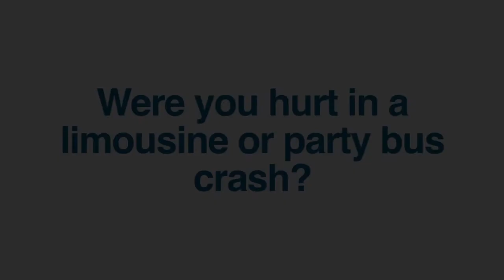Were You Hurt in a Limousine or Party Bus Crash?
Video Transcription:
 When someone charters a stretched limousine or a party bus of some type, you're really relying on the driver of that vehicle to drive carefully and obey the law. If they don't and you get injured in an accident, you may have a claim against the driver and/or the company that owns the vehicle.

  Another thing that can happen in these kinds of vehicles is maybe another driver makes a mistake and runs into the limousine or party bus and causes an accident. In a case like this, you could have a claim against that driver just as if you were riding in your own car.

 Have You Been Injured In A Limosuine, On A Scooter, Moped, Golf Cart Or ATV?

 You've been hurt in a vehicle accident you need to speak with an  experienced personal injury attorney  as soon as